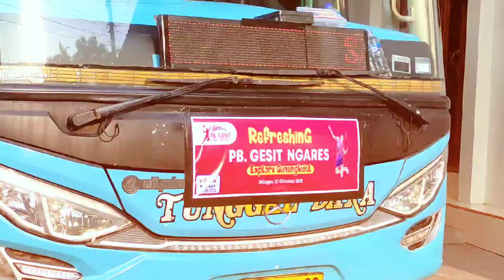PB. GESIT NGARES Outbound & Fun Game - Pantai Sundak & Ngandong // Yana Tour